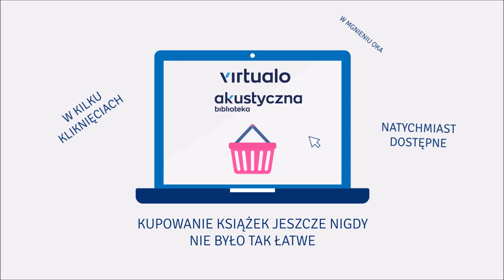Tom Sweterlitsch "Świat miniony" audiobook. Czyta Laura Breszka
Błyskotliwe i niepokojące połączenie 12 małp i Incepcji.
Jedna z 10 najlepszych książek 2018 r. wg A.V. Club.
Morderstwo, porwanie, podróż w czasie i katastrofalny koniec ludzkości – powieść, która zmrozi ci krew w żyłach.
Zapewniam, że jeszcze nigdy nie czytaliście takiej historii. - Blake Crouch, autor Mrocznej materii (nominowanej do KSIĄŻKI ROKU 2016 LUBIMY CZYTAĆ)

Ostrzeżono ją, że ujrzy rzeczy, których jej umysł nie pojmie.

Agentka specjalna Shannon Moss zostaje wyznaczona do rozwiązania sprawy zamordowania rodziny członka Navy SEAL i odnalezienia jego zaginionej córki. Odkrywa, że żołnierz był astronautą na pokładzie USS Waga, statku, który prawdopodobnie przepadł w najciemniejszych otchłaniach Głębokiego Czasu. Moss zna z własnego doświadczenia traumę powodowaną podróżami w czasie i uważa, że do zbrodni mogły doprowadzić powiązania żołnierza SEAL z przyszłością.

Agentka, zdecydowana odnaleźć dziewczynę, podróżuje w przyszłość, żeby zbadać jej możliwe wersje i znaleźć informacje, które pozwolą rozwikłać współczesne śledztwo. Ku jej przerażeniu przyszłość ujawnia, iż od tego dochodzenia zależy dużo więcej niż los czyjejś rodziny: Shannon na własne oczy widzi wznoszącego się ponad horyzont czasu i gnającego ku teraźniejszości Terminusa – przerażający i ostateczny koniec ludzkości.

Błyskotliwa i niepokojąca powieść Świat miniony, choć jest pełna szokujących pomysłów, pozostaje głęboko ludzką historią.

Nieustraszona, choć okaleczona, i zdeterminowana Shannon Moss jest bohaterką najoryginalniejszej powieści, jaką czytałem od lat. Świat miniony ogromnie mi się podobał. Ta zręczna fabuła osnuta na wątku rozciągającego się na wiele rzeczywistości śledztwa w sprawie morderstwa w intrygujący sposób wymyka się regułom gatunku. Imponująca i psychodeliczna, prowadzi czytelnika przez pięknie przedstawione koleje ludzkiego życia. - Blake Crouch, autor Mrocznej materii.

Futurystyczna, przerażająca i bezwzględna – Tom Sweterlitsch zabiera czytelników w podróż do innego świata i z powrotem. Podejmijcie tę wyprawę. - Stewart O’Nan, autor Śnieżnych aniołów i Królowej odjazdu.

Zadziwiające połączenie science fiction, thrillera, horroru egzystencjalnego i apokaliptycznej fantastyki. - „Kirkus Reviews”

Lubię być zaskakiwany i mieć przy tym niezły odlot. Świat miniony zapewnia jedno i drugie. Incepcja, Detektyw, elementy Solaris, Interstellar, Twin Peaks i Raportu mniejszości – wszystko to plus nowatorskie, oryginalne pomysły znajdziecie w tym mrocznym thrillerze z motywem podróżowania w czasie. - „The New Yorker”

Po cyberpunkowym thrillerze Jutro, jutro i znów jutro Sweterlitsch stworzył niesamowitą powieść o podróżowaniu w czasie, alternatywnych wersjach przyszłości, morderstwach, terroryzmie i jednej kobiecie zdeterminowanej, by zapobiec zagładzie ludzkości. Hardcore’owa SF dla czytelników o mocnych nerwach. - Booklist